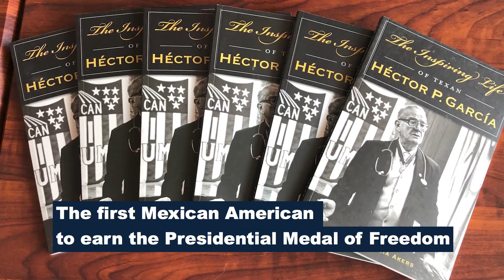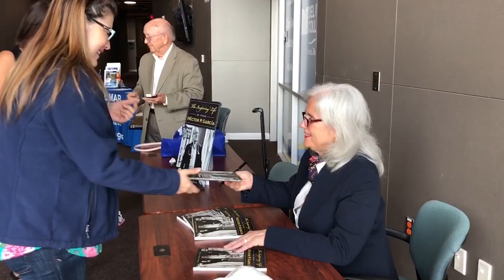Mexican American Studies Summer Seminar 2019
The event was a two-day immersion course to familiarize attendees with the rich history and culture that Del Mar College’s Mexican American Studies associate’s degree program covers over several semesters. The free Sixth Annual Mexican American Studies Summer Seminar featured several educational sessions, along with the Mike M. Anzaldúa Jr. Keynote Address by author Cecilia Garcia Akers, the daughter of the late Dr. Hector P. and Wanda F. Garcia.

The 7th Annual MAS Summer Seminar is scheduled for July 17-18, 2020.